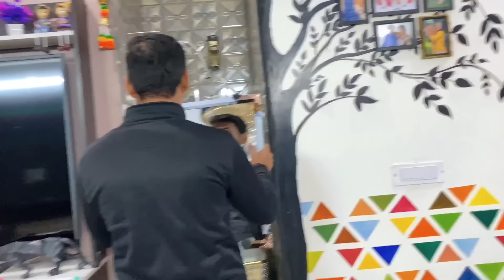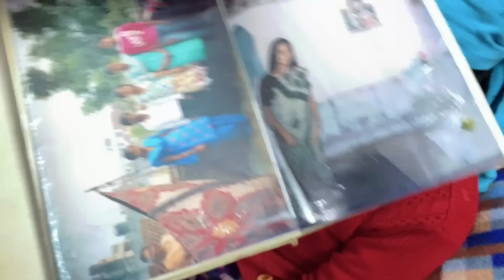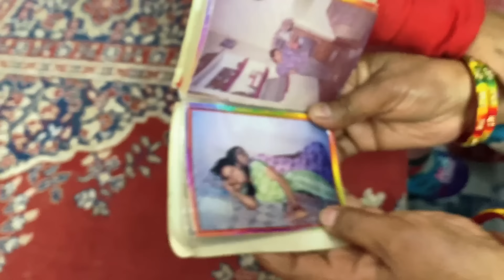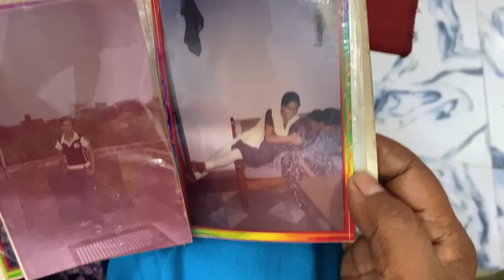ऐसे सास ससुर सबको मिले 🙏 big function के लिए तैयारियां शुरू 😃 Kukreti Family